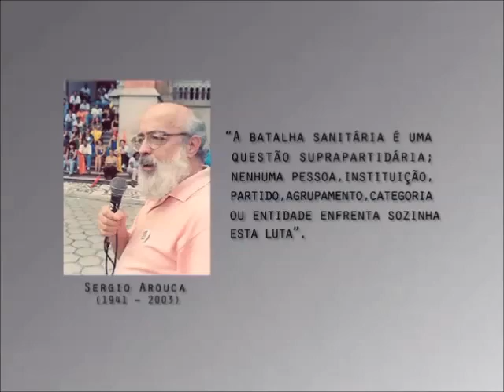Construindo a Reforma Sanitaria